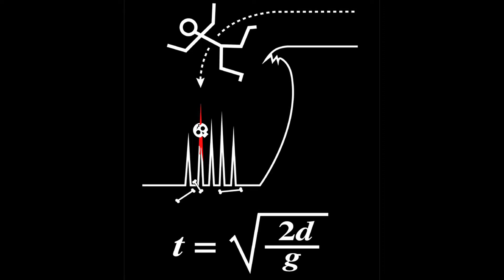Josh Garcia hosts Angkor Wat for Dudes!